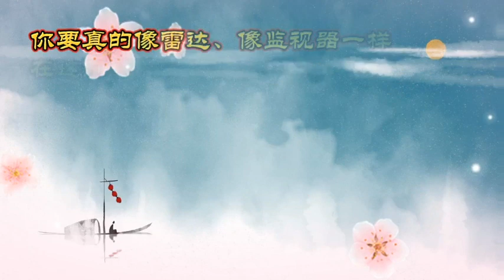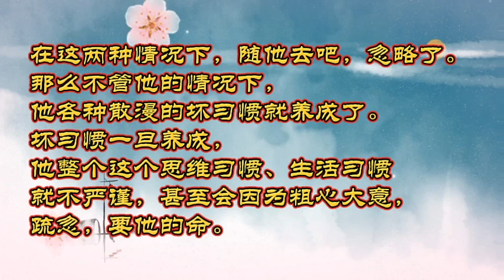孩子是教得好的（4）